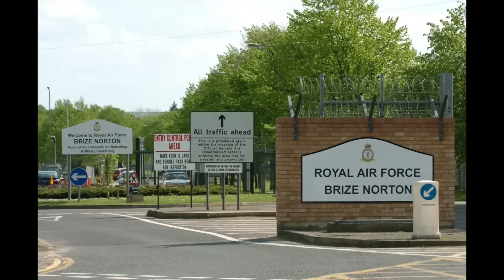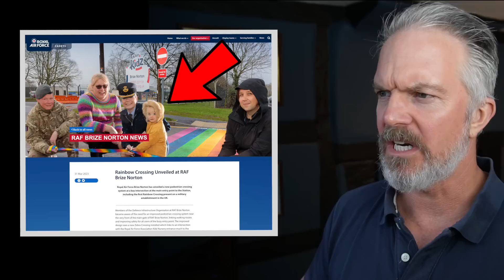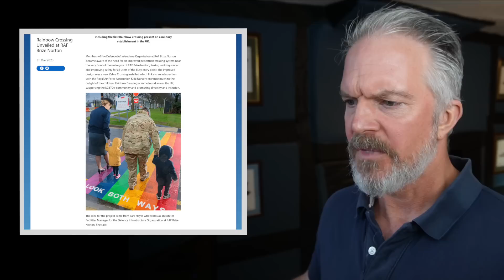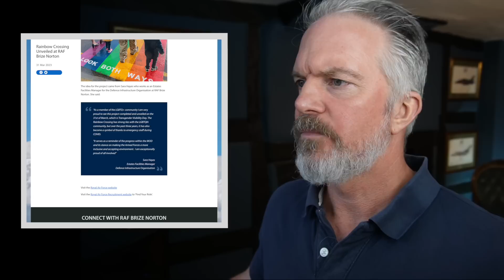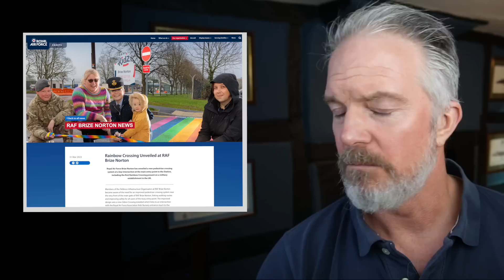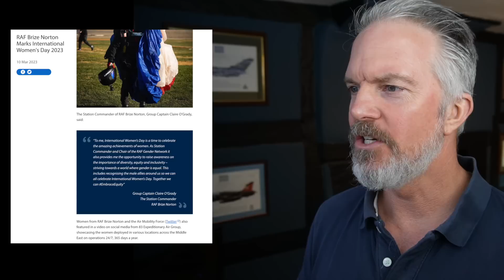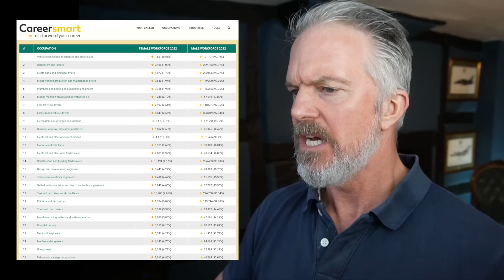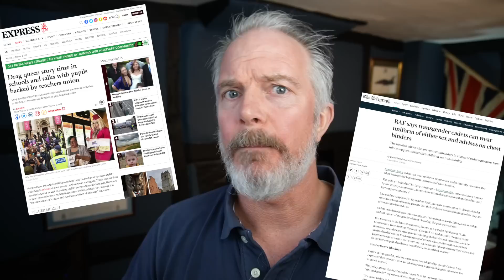RAINBOW CROSSING on UK RAF Base Raises QUESTIONS About Military Influence on our KIDS!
A rainbow crossing is installed at RAF Brize Norton under Gp Capt Claire O'Grady - the first on any military base in the UK.

PC Setup

64GB Ram DDR4 3200 Mhz